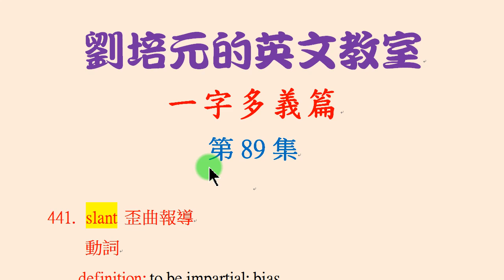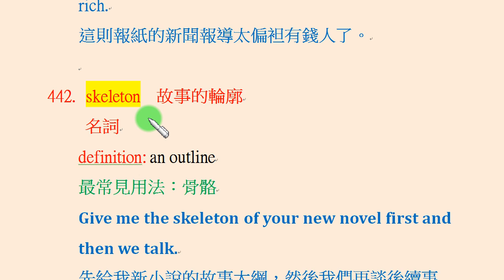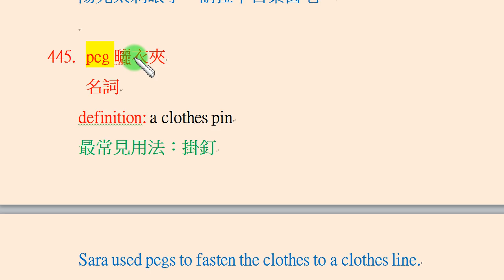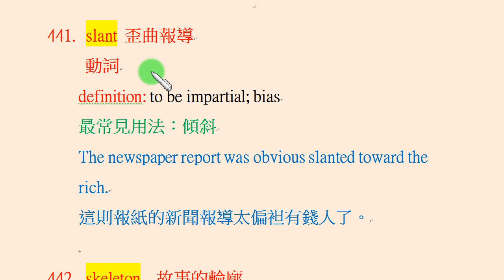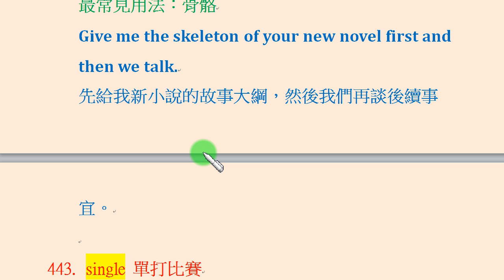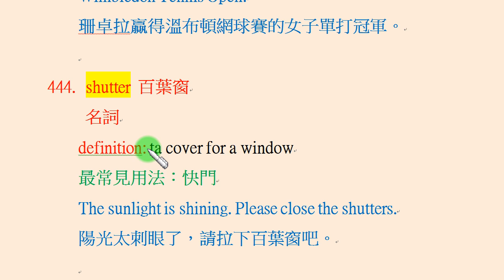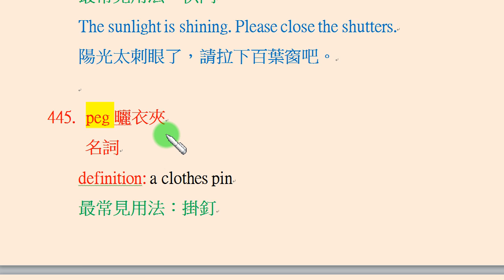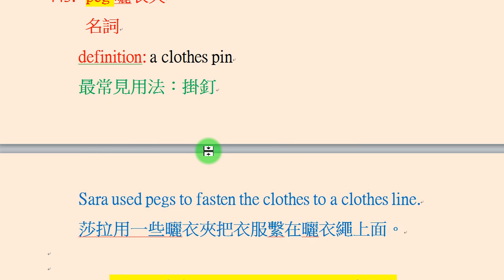「一字多義篇」第89集：slant不只是「傾斜的」，也是「不公平的報導」；skeleton 不只是「骨骼」，也是「輪廓」； single不只是「單一的」，也是「單打比賽 」...